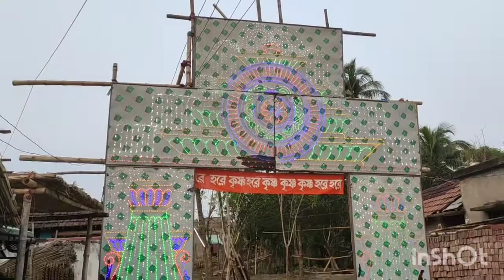Amra sobai mile kritton sunte ase khub moja holo . (Village kajla)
Amader grame  kemon kritton hoi tar e video share korlam.